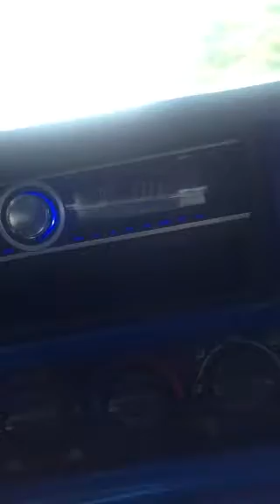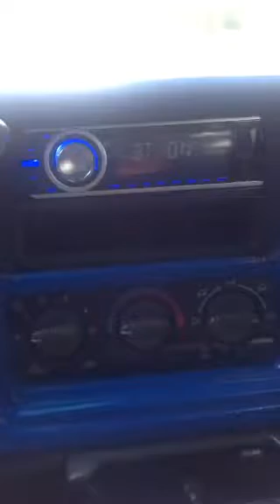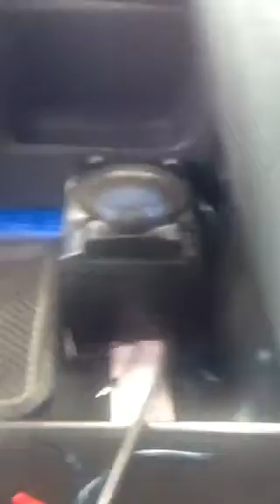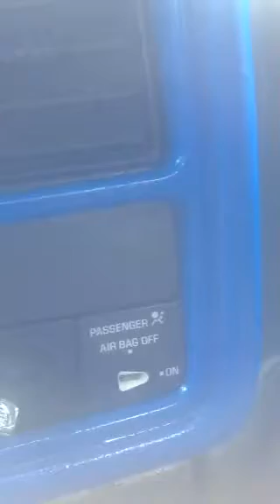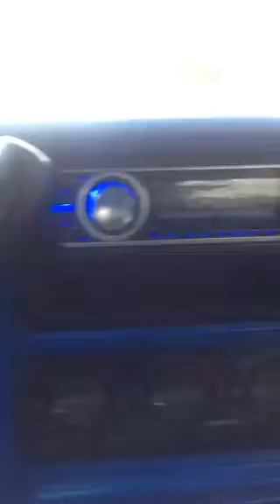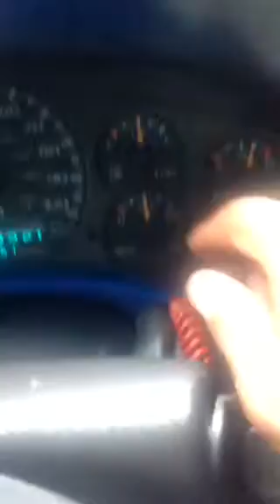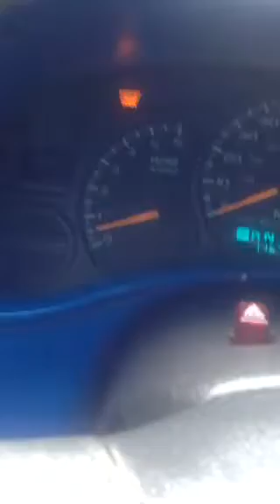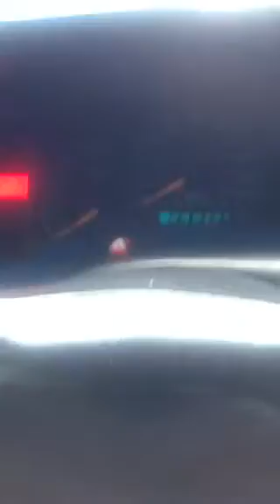Stereo setup in my Silverado